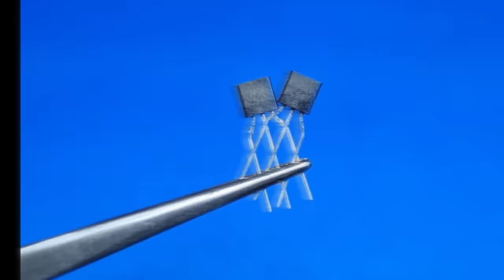New - Simple Remote Control AC Light Circuit - Without IC - Simple Infrared Receiver Circuit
If you're looking for an easy way to control your AC light without an electronics card, then you'll want to check out this new circuit!

This simple remote control AC light circuit uses an infra-red receiver to control your light without any extra electronics. This is a great project for beginners or anyone who wants an easy way to control their AC light without complication.